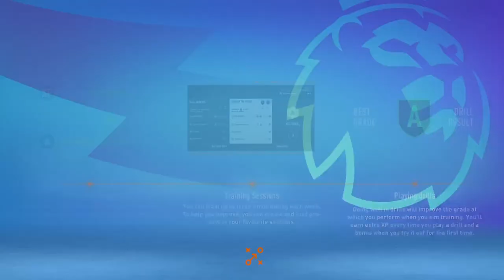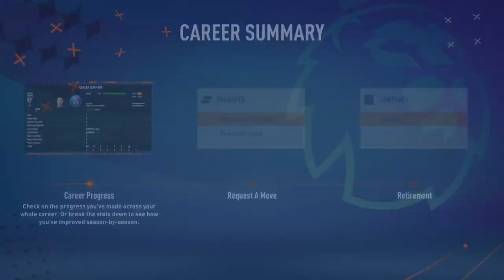Fifa 23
My player